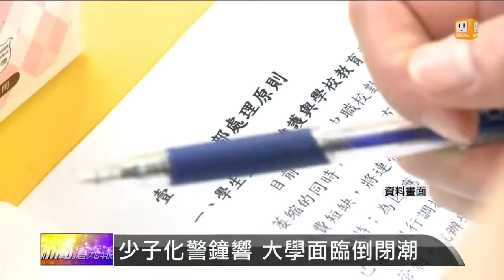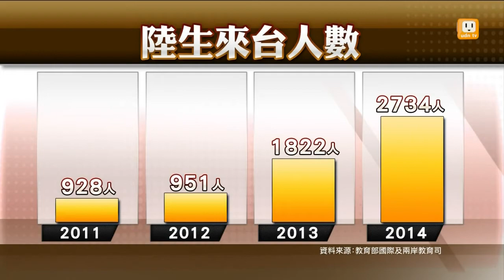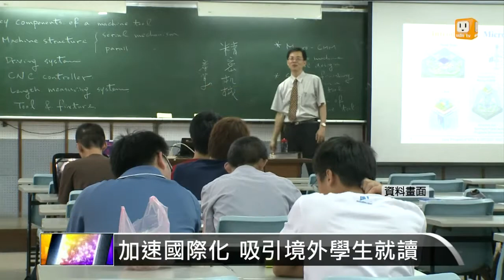【2014.08.24】搶救大學倒閉潮 開放陸生不夠力 -udn tv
台灣不少大學，現在都很擔心學生越來越少，學校關門風險也越來越大。教育部也急了，想把矛頭轉到人口眾多的大陸學生，還有廣招像是東南亞、歐美等境外學生等。完整內容 , FB , Twitter , G+